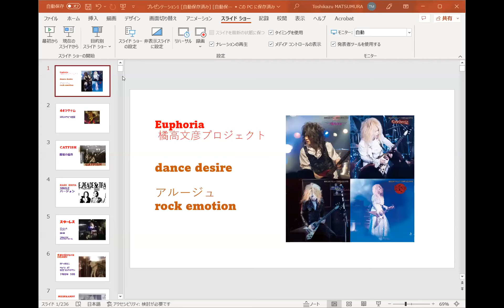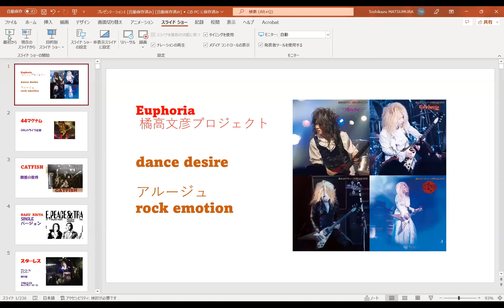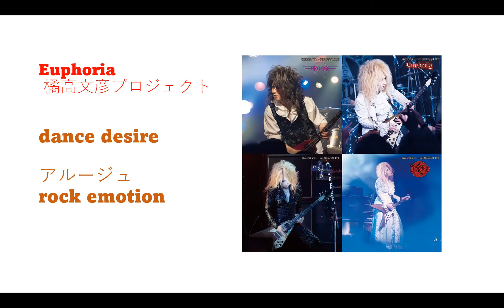Euphoria 橘高文彦プロジェクト/ アルージュ／dance desire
そして
原曲の　ロックエモーションです。